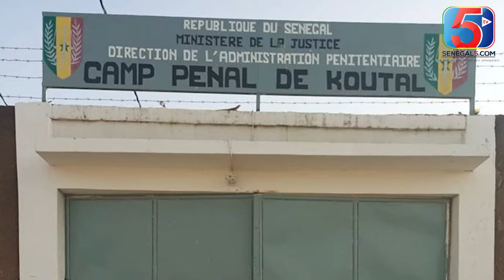Kawtef à Tambacounda -Un Homme et Une Vieille Femme Tué par des Abeilles Dans la .....